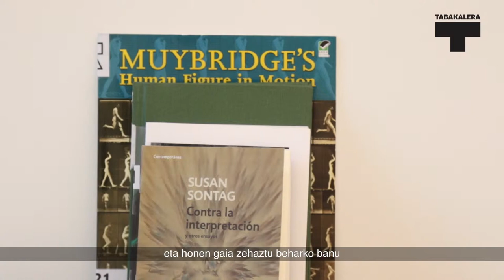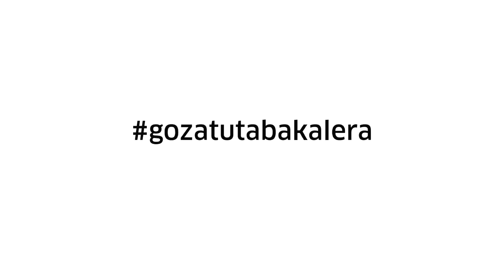Egoiliarrak Residentes Mikel Otxoteko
Mikel Otxotekoren praktika artistikoaren ardatza mugimendu erritmiko eta koordinatuaren bitartez talde-nortasunak eraikitzeko eta irudikatzeko baldintzak dira. Bideo-koreografiek talde-nortasun bat bat-batean azaleratzea edo artifizialki edo inposizioz eraikitzea eragiten duten baldintzak aztertzen dituzte; hala ere, hemen, gorputz-mugimendu erritmiko eta koordinatu iraunkor batean oinarritutako dinamika kolektiboetan jartzen da arreta, justuki.
La práctica artística de Mikel Otxoteko se centra en las condiciones de construcción y representación de identidades grupales a través del movimiento rítmico y coordinado. Las Video-coreografías exploran las condiciones en las que una identidad de grupo emerge de forma espontánea (se construye artificialmente o por imposición). No obstante, el foco de atención se pone aquí justamente sobre aquellas dinámicas colectivas basadas en el movimiento corporal, rítmico y coordinado, mantenido en el tiempo.
Mikel Otxoteko's artistry focuses on the conditions for constructing and representing group identities through rhythmic and coordinated movement. "Video-choreographies" explores the conditions under which group identity arises spontaneously, or is artificially constructed or imposed. The focus, however, is specifically on those group dynamics based on rhythmic and coordinated movement in time.
tabakalera.eu/eu/dance-drill-mikel-otxoteko